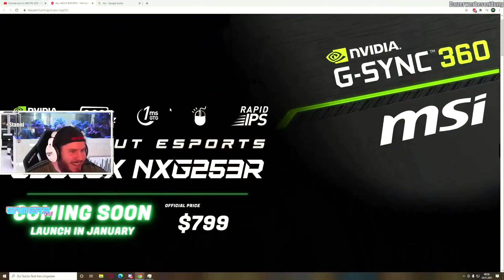DAMIT GEWINNST du JEDES GAME!